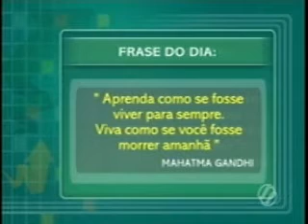Secretário de Agricultura fala sobre agronegócio na TV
Foi ao ar hoje pela manhã (terça-feira, 25) entrevista com o secretário de Agricultura, Pecuária e Irrigação de Goiás (Seagro), no Programa Agronegócio, da TV Serra Dourada (SBT). Ao jornalista Antônio Pereira ele falou sobre o debate acerca da febre aftosa em Goiás, já que o Estado espera obter o status de livre da doença, sem vacinação.